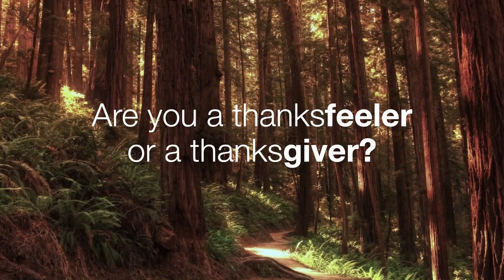Video Devo 2023 11 23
Happy Thanksgiving from TLC! Rene has a Thanksgiving question for you to start the day.